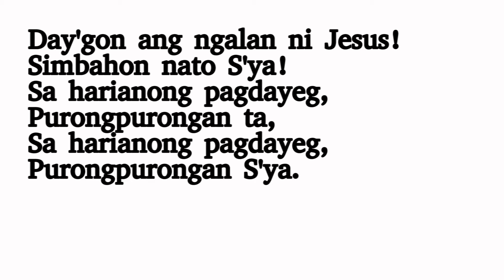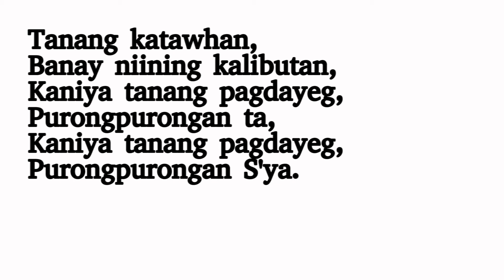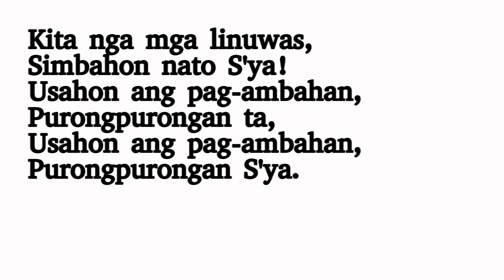Choir Bass | Day'gon ang Gahum sa Ngalan ni Jesus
Author: Edward Perronet, pub.1780
Key: G major
Tempo: 88 bpm